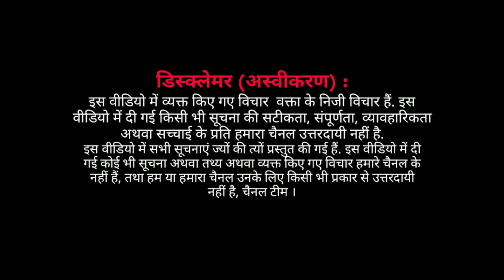EP : पूर्वी दिल्ली: खुरेजी_ख़ास में नागरिक क़ानून पर सत्याग्रह पर पहुचा प्रशासन ।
खुरेजी में नागरिक क़ानून प्रदर्शन पर पहुचीं फोर्स
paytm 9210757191